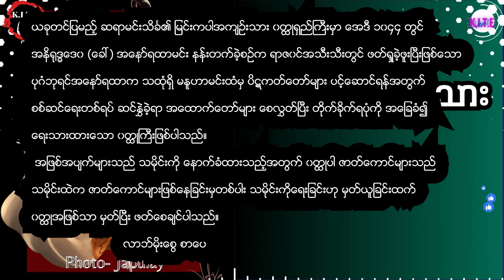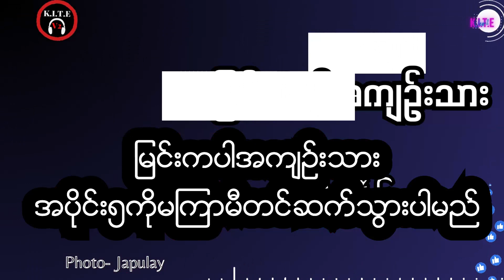တမ္ပဒီပနိုင်ငံတော်၊ မြင်းကပါအကျဉ်းသား အပိုင်း၄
ယခုတင်ပြမည့် ဆရာမင်းသိင်္ခ၏ မြင်းကပါအကျဉ်းသား ဝတ္ထုရှည်ကြီးမှာ အေဒီ ၁၀၄၄ တွင် အနိရုဒ္ဓဒေ၀ (ခေါ်) အနော်ရထာမင်း နန်းတက်ခဲ့စဉ်က ရာဇဝင်အသီးသီးတွင် ဖတ်ရှုခဲ့ဖူးပြီးဖြစ်သော ပုဂံဘုရင်အနော်ရထာက သထုံရှိ မနူဟာမင်းထံမှ ပိဋကတ်တော်များ ပင့်ဆောင်ရန်အတွက် စစ်ဆင်ရေးတစ်ရပ် ဆင်နွှဲခဲ့ရာ အထောက်တော်များ စေလွှတ်ပြီး တိုက်ခိုက်ရပုံကို အခြေခံ၍ ရေးသားထားသော ဝတ္ထုကြီးဖြစ်ပါသည်။
 အဖြစ်အပျက်များသည် သမိုင်းကို နောက်ခံထားသည့်အတွက် ဝတ္ထုပါ ဇာတ်ကောင်များသည် သမိုင်းထဲက ဇာတ်ကောင်များဖြစ်နေခြင်းမှတစ်ပါး သမိုင်းကိုရေးခြင်းဟု မှတ်ယူခြင်းထက် ဝတ္ထုအဖြစ်သာ မှတ်ပြီး ဖတ်စေချင်ပါသည်။
 လာဘ်မိုးစွေ စာပေ